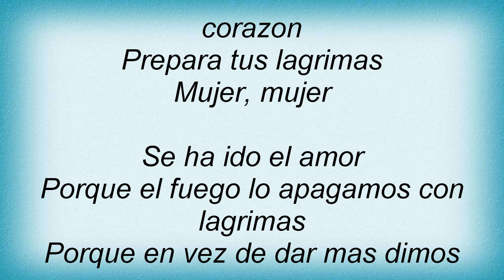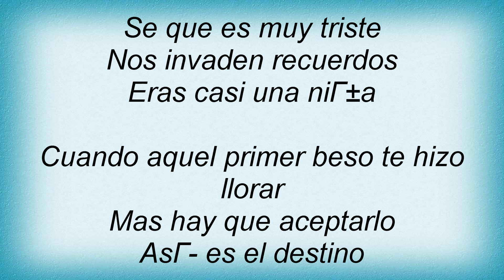Ricardo Arjona - Se Ha Ido El Amor Lyrics